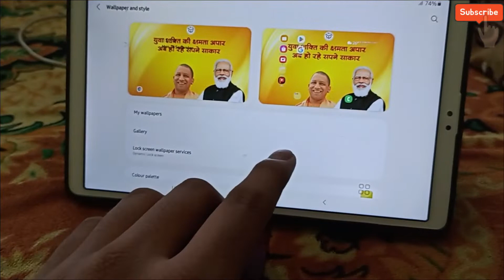Keya Painting Banaya Hai Bhai Ne🔥❣️😍 Ayodhya Wale ❣️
Keya Painting Banaya Hai Bhai Ne🔥❣️😍

Esa Ghar Banwa Lu ? 😍 For Family
I hope you enjoyed this video
hit likes
lots of
दोस्तों ऐसे ही और वीडियो देखने के लिए चैनल को सब्सक्राइब करना मत भूलें और यह पेंटिंग जो है अयोध्या जिले में विद्या कुंड नाम का एक कौन है उसी जगह पर की है ।।

और मैं रहता हूं मैं और बहुत सारी वीडियो इस‌ चैनल पर आती रहेंगी।
दोस्तों दुनिया में सब को आगे बढ़ने के लिए किसी ना किसी की सपोर्ट की जरूरत तो जरूर ही होती है

मैं आशा करता हूं कि आप सभी लोग मुझे सपोर्ट जरूर करेंगे 🤗🙏

मैं अपने Vlog Channel पर सभी प्यारे दर्शकों का दिल से स्वागत करता हूं । 💞
Phone - Redmi Note 10s
Video Editing Application - VITA

NEMA -Adesh Ranjan
From - Ayodhya